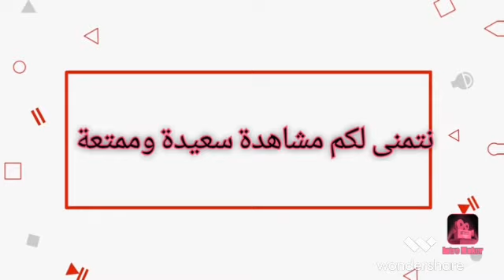دي بروين يعادل رقم الاسطورة زيدان في دوري أبطال أوروبا